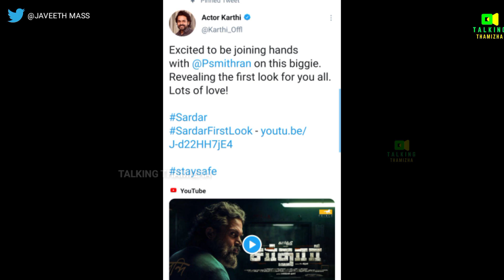Sardar Official First Look | Karthi | Rashi Kanna | Ps Mithran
Touch To Follow For Official Update& Promotion